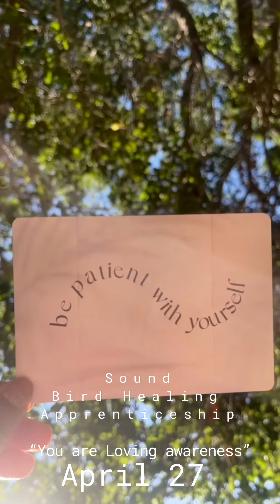Sound Healing Certification- clips from a few of our last cohorts.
Sound Healing Facilitator Certification! Our Next cohort will start August 31! Information found on website soundbirdhealing.com